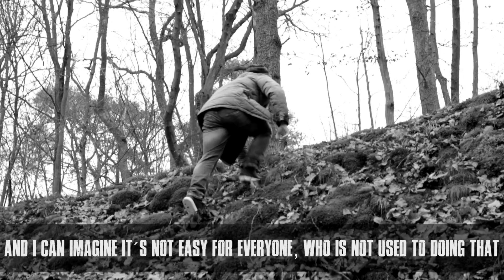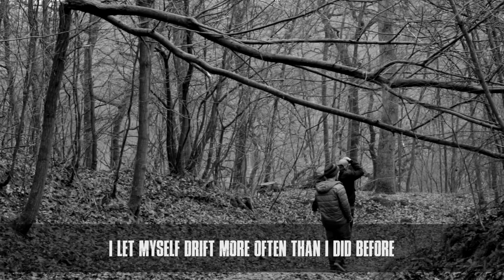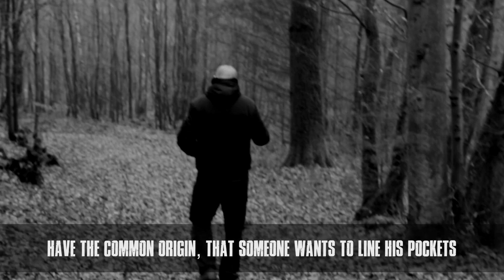BLOODSPOT talks about the album "THE CANNIBAL INSTINCT" 1/2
BLOODSPOT´s THE CANNIBAL INSTINCT
is out on March 12 in 2021!

THE CANNIBAL INSTINCT is recorded  @Golden Grey Studio in 2019, mixed and mastered @The engine - recording studio in 2020.